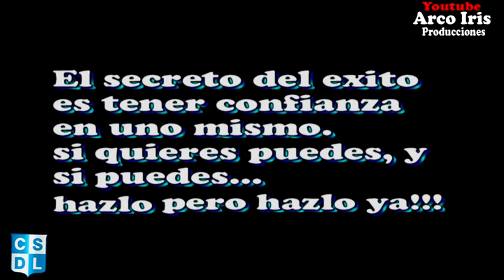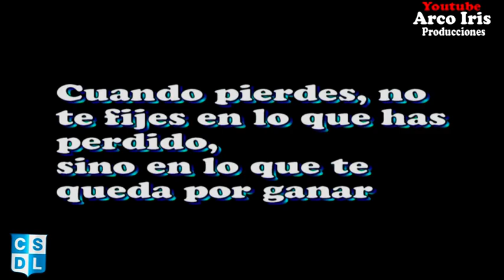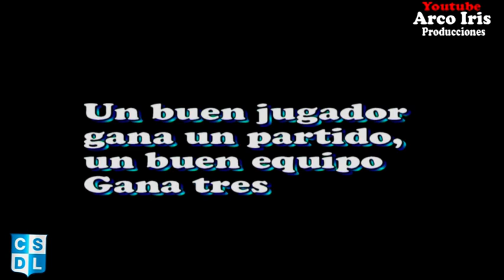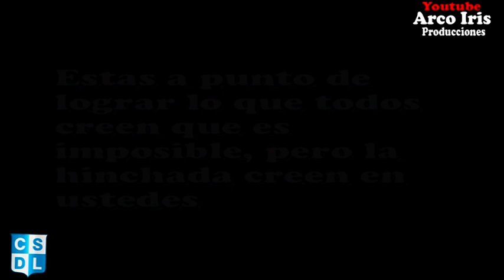video motivador Dep liniers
Vamos Muchachos que se puede ganar!